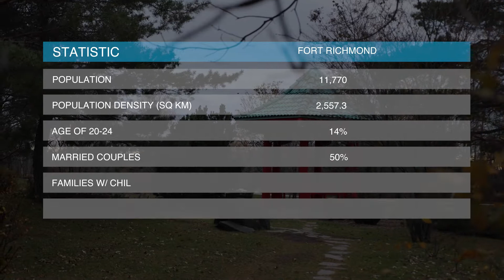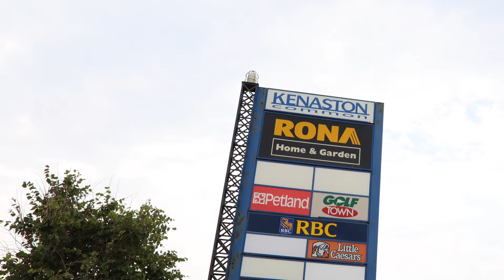Living in Fort Richmond, Winnipeg near the University of Manitoba with local Realtor, Logan Queen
🎉 It’s finally here! We are asked all the time what living in Fort Richmond - a neighbourhood that is super close to the University of Manitoba, is like? Well today, we delve into answers on that with our neighbourhood resident, and Realtor, Logan Queen. Want to be Our Neighbour? 🙌

There’s a lot going on in this one... We share information about what living within the neighbourhood is like - this includes types of homes, school districts, shopping, recreation, entertainment, lifestyle.  We hope you enjoy this labour of love.

Let us know if we missed anything!

If you’re new to my channel…. Hello! 👋🏽 I'm Logan Queen, a REALTOR® here in the Winnipeg area helping people buy & sell real estate 🏡

👉🏽 If you ever have any 𝗾𝘂𝗲𝘀𝘁𝗶𝗼𝗻𝘀 𝗮𝗯𝗼𝘂𝘁 𝗿𝗲𝗮𝗹 𝗲𝘀𝘁𝗮𝘁𝗲 𝗳𝗲𝗲𝗹 𝗳𝗿𝗲𝗲 𝘁𝗼 𝗹𝗲𝗮𝘃𝗲 𝗮 𝗰𝗼𝗺𝗺𝗲𝗻𝘁 𝗼𝗿 𝘆𝗼𝘂 𝗰𝗮𝗻 𝘀𝗲𝗻𝗱 𝗮𝗻 𝗲𝗺𝗮𝗶𝗹 𝘁𝗼 — 𝘐’𝘮 𝘢𝘭𝘸𝘢𝘺𝘴 𝘩𝘢𝘱𝘱𝘺 𝘵𝘰 𝘤𝘩𝘢𝘵 𝘢𝘣𝘰𝘶𝘵 𝘺𝘰𝘶𝘳 𝘳𝘦𝘢𝘭 𝘦𝘴𝘵𝘢𝘵𝘦 𝘨𝘰𝘢𝘭𝘴 🙏🏻⁣

𝗖𝗨𝗥𝗜𝗢𝗨𝗦 𝗔𝗕𝗢𝗨𝗧 𝗪𝗛𝗘𝗥𝗘 𝗜𝗡 𝗪𝗜𝗡𝗡𝗜𝗣𝗘𝗚 𝗬𝗢𝗨 𝗦𝗛𝗢𝗨𝗟𝗗 𝗖𝗔𝗟𝗟 𝗛𝗢𝗠𝗘? for a list of neighbourhoods we think would be great to call home!

📍 The Queen Team and RE/MAX Professionals
🌐 QueenTeam.ca